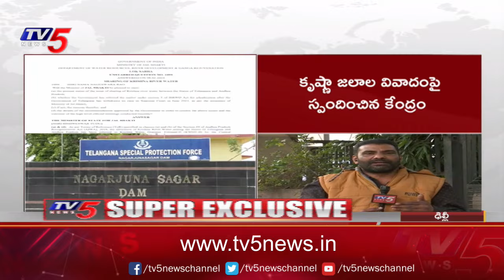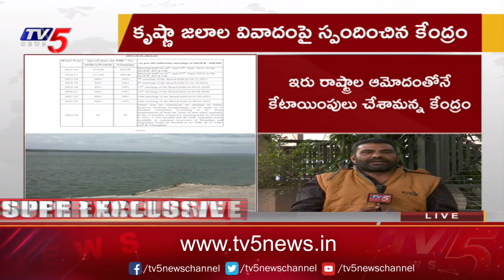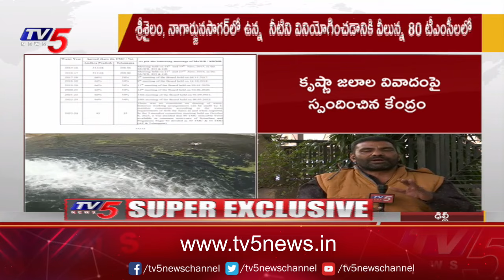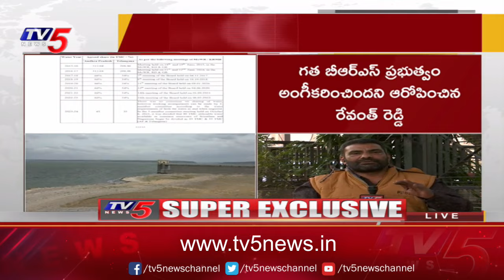కృష్ణా జలాలపై సంచలన ప్రకటన | Krishna River | Telangana Govt | TV5 News